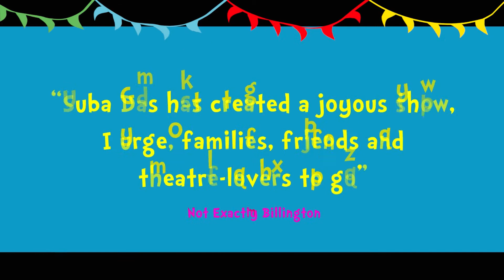The Cat in the Hat Trailer